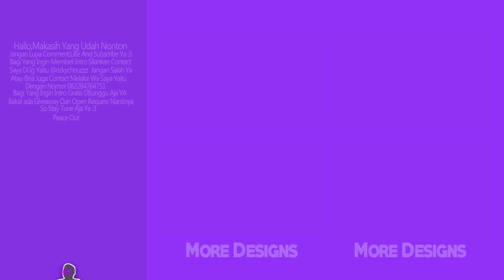#241 WENSARTSV3|PAID||2DINTRO//OUTRO||40 LIKES???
💬Info Intro
    Song:
    Font:
    LinkClient:

🔊Sorry For Beeing Inactive Cuz Busy With      my School

 Next:

🛎️🛎️Wanna Buy Intro??🛎️

ViaPayPal
Premium Intro :2$
Premium outro:1$

Via Rekening[Indonesia]
Premium Intro:Rp40.000
Premium Outro:Rp15.000